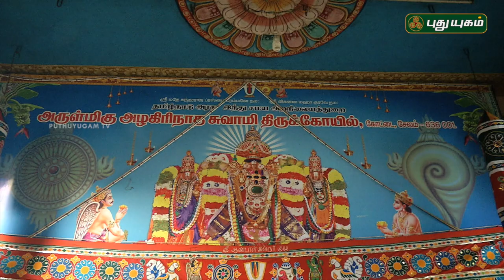Aalayangal Arputhangal | PROMO | 15/02/2019 | PuthuyugamTV